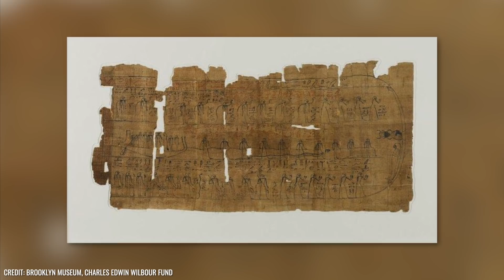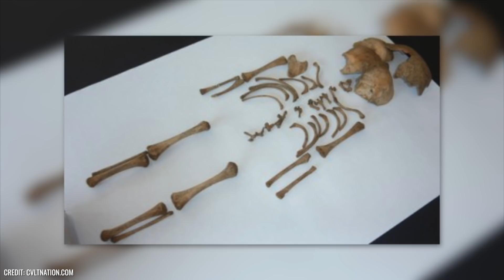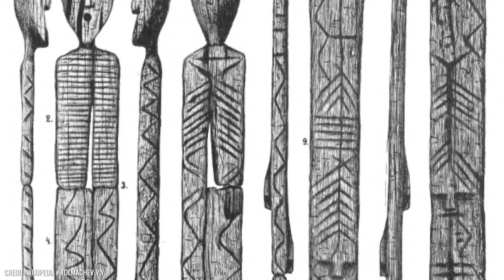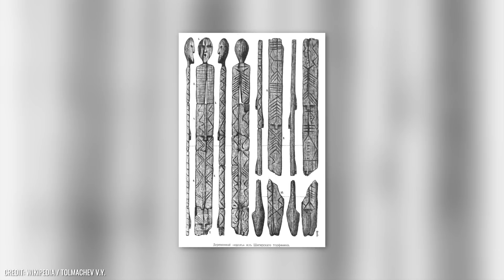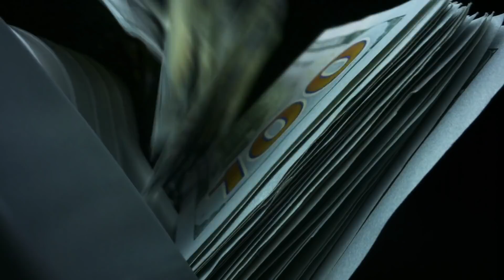10 Überraschende Archäologische Funde, die man sich nicht vorstellen kann!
Vieles, was lange vor unserer Zeit geschah, erscheint für uns heutzutage geheimnisvoll und rätselhaft. Wir können uns viele archäologische Funde aus grauer Vorzeit nicht erklären und würden doch gern wissen, womit wir es zu tun haben. Um eure Neugier zu wecken und sie zumindest ein klein wenig zu befriedigen, haben wir für euch hier die 10 erstaunlichsten archäologischen Funde zusammengestellt, die man sich nur vorstellen kann.